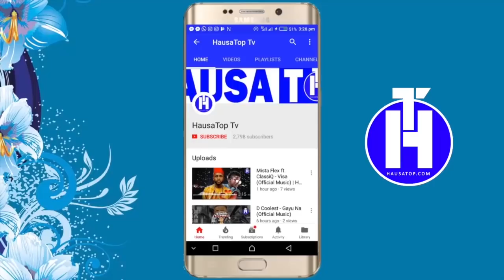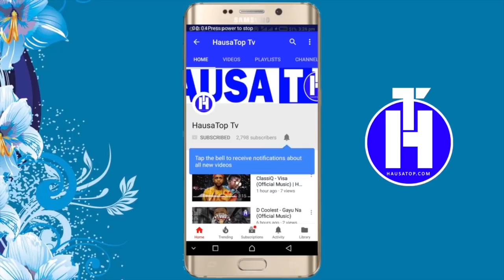Musa Mai Sana'a Ya Sake Ragargazar Wani Babban Jarumin Kannywood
Munayi Muku Godiya Da Kallon Wannan Video, Dafatan Kunji Dadin Abinda Kuka Kalla... Mungode! Mungode!! Mungode!!!